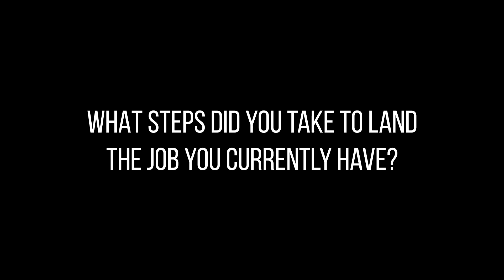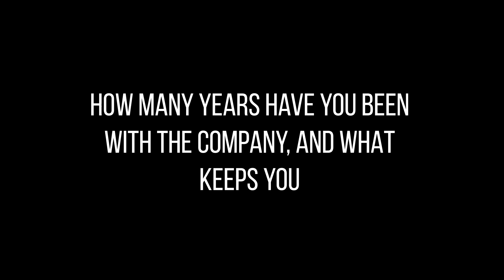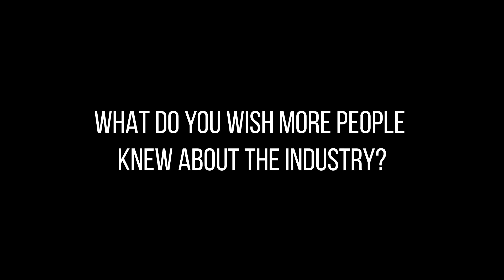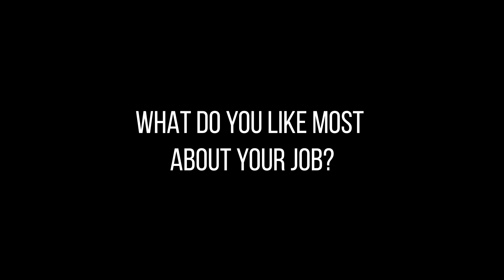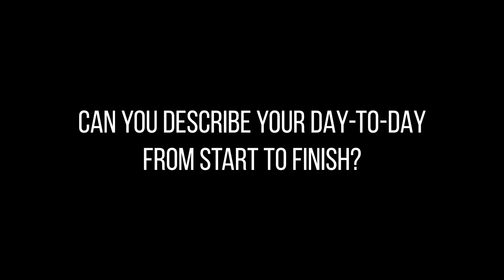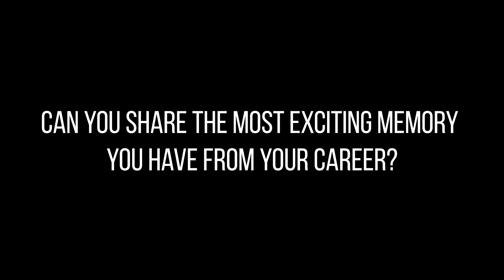Day In A Life - General Manager (Gary Schenk, Tarlton and Son, Inc.)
WWCCA supports signatory contractors in CA, NV, AZ, UT, CO and NM. We support our members by providing resources through networking opportunities, technical services, educational meetings, assisting legislation efforts and much more.